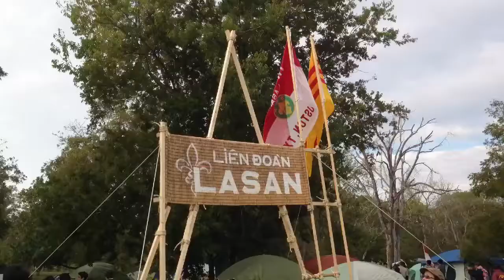Trại Giữ Vững 17 "SẮP SẲN" - Houston, TX 9-10/11/2013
Raymond Nhựt Nguyễn SBTN-Sacramento